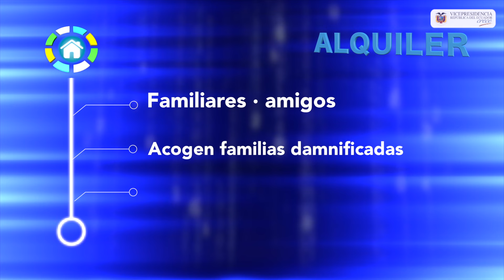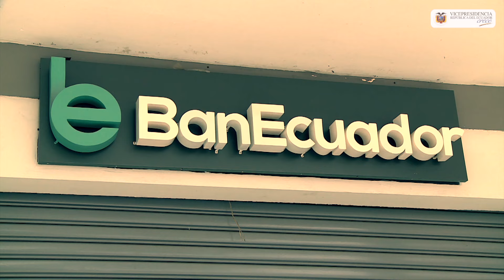INCENTIVOS PLAN RECONSTRUYO VICEPRESIDENCIA MIES